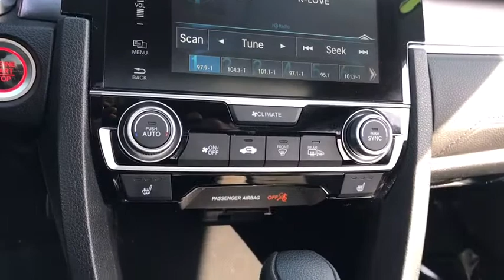2016 Honda Civic Sedan near me Elmhurst, Carol Stream, Bloomingdale, Itasca, Hinsdale, IL P3998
Gray Used 2016 Honda Civic Sedan available near me in Elmhurst, Illinois at Honda on Grand. Servicing the Carol Stream, Bloomingdale, Itasca, Hinsdale, IL area.
2016 Honda Civic Sedan EX-T - Stock#: P3998 - VIN#: 19XFC1F39GE013615

2016 Honda Civic Gray Certified. EX-T FWD CVT 1.5L I-4 DI DOHC TurbochargedAwards:* 2016 IIHS Top Safety Pick+ (When equipped with honda sensing) * NACTOY 2016 North American Car of the Year * 2016 KBB.com Brand Image Awards2016 Kelley Blue Book Brand Image Awards are based on the Brand Watch(tm) study from Kelley Blue Book Market Intelligence. Award calculated among non-luxury shoppers. Kelley Blue Book is a registered trademark of Kelley Blue Book Co., Inc. 31/42 City/Highway MPGHonda Certified Pre-Owned Details:* Warranty Deductible: $0* Limited Warranty: 12 Month/12,000 Mile (whichever comes first) after new car warranty expires or from certified purchase date* Roadside Assistance with Honda Care purchase* Vehicle History* Transferable Warranty* 182 Point Inspection* Powertrain Limited Warranty: 84 Month/100,000 Mile (whichever comes first) from original in-service dateCall or Come to Honda On Grand in Elmhurst and get a deal that you can smile about!